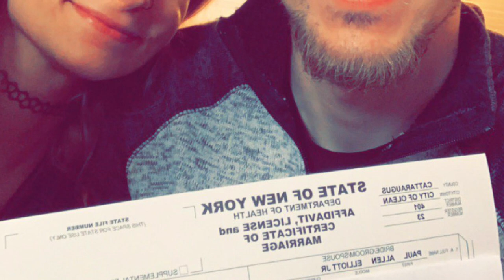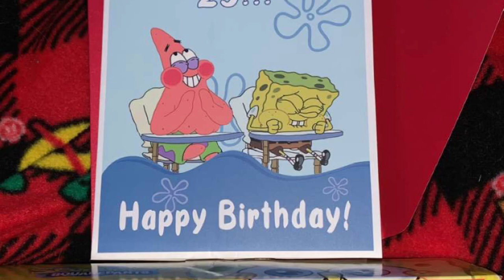Valentines Day 2023